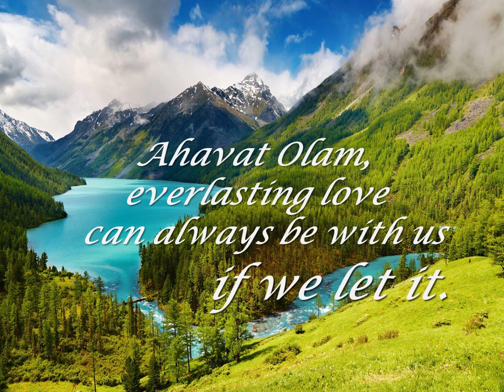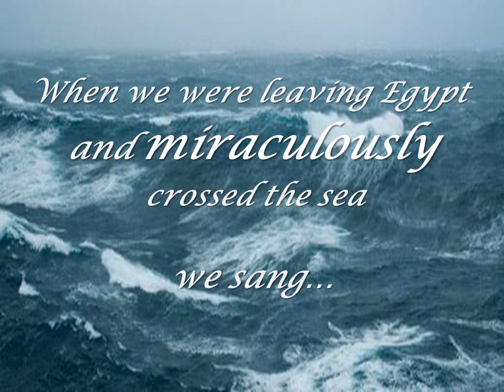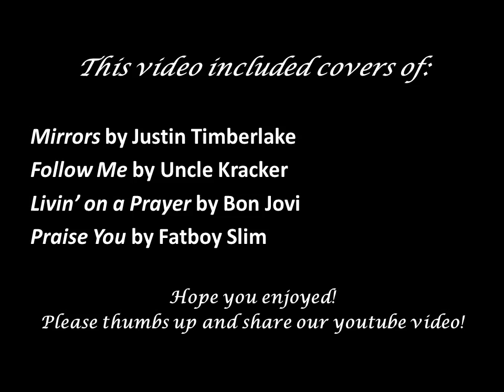ROCK SHABBAT! Covers of Justin Timberlake, Uncle Kracker, Bon Jovi, and Fatboy Slim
This is a music video showcasing some songs from our Rock Shabbat service for Friday nights.  Themes of the Friday night Shabbat liturgy have been paired with pop/rock songs that also express similar themes.

All music performed by Cantor Lance Rhodes and Zachary Hoffman
Video created by DANCE